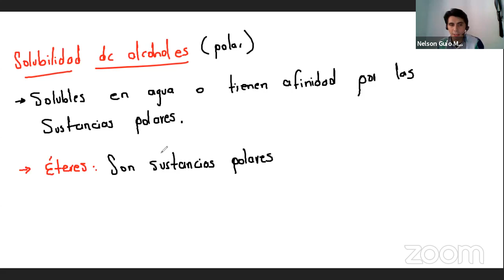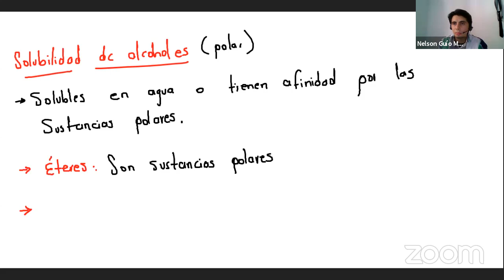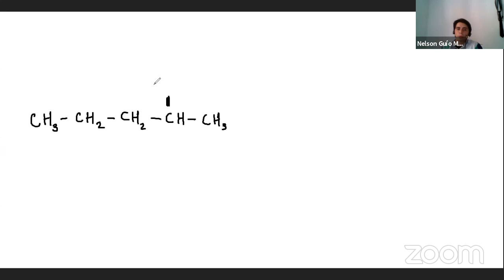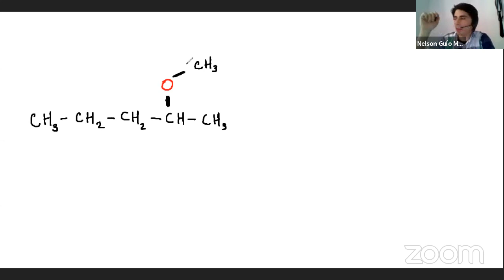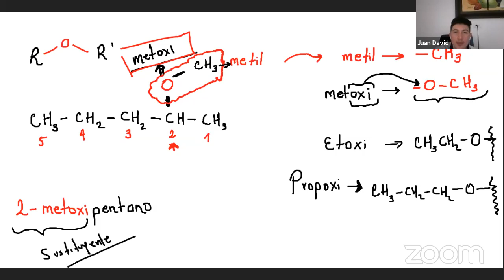Clase 11º 19 de agosto